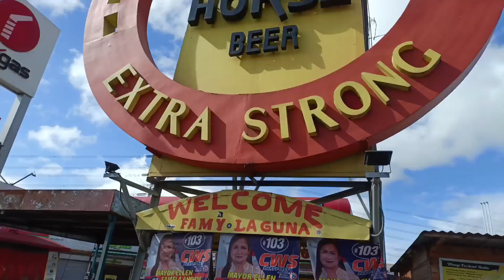Paete Laguna Tatlong Krus + Jala jala Loop.....